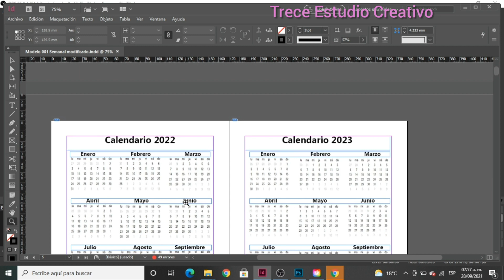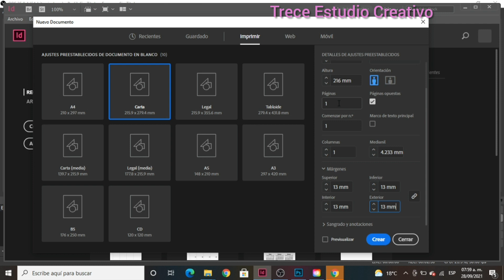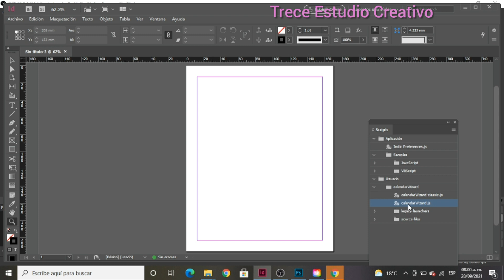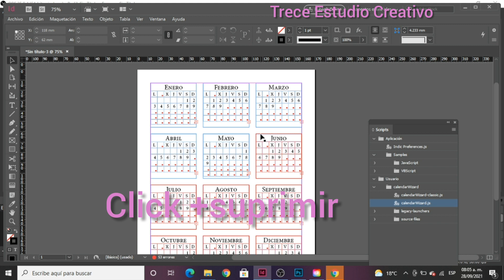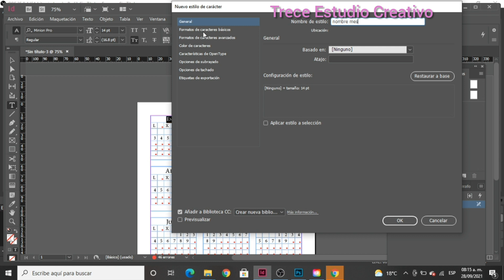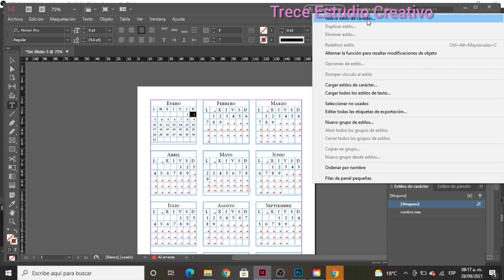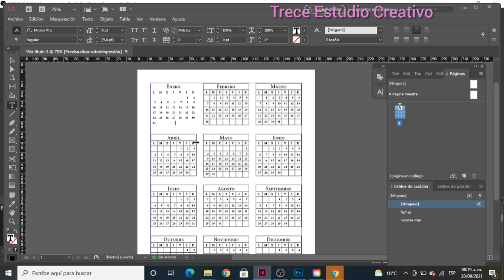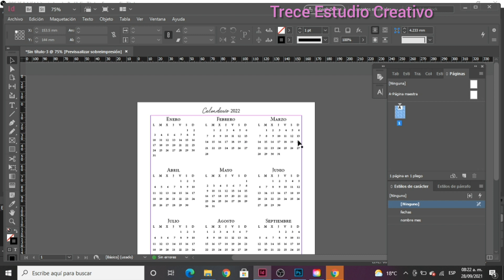Crea un calendario anual en indesign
En este tutorial aprenderás a crear un calendario anual a medida, y de manera automática, haciendo uso de calendar wizard desde InDesign.